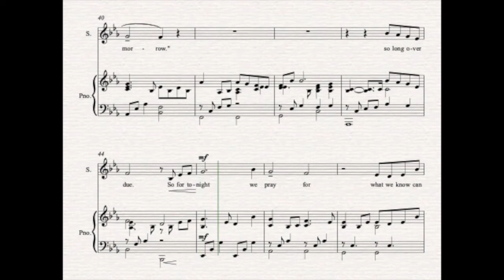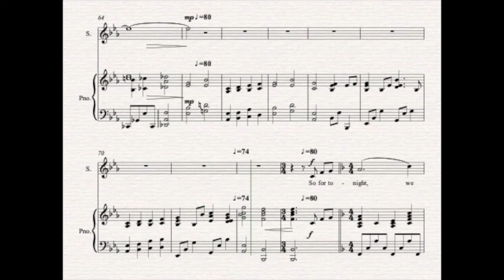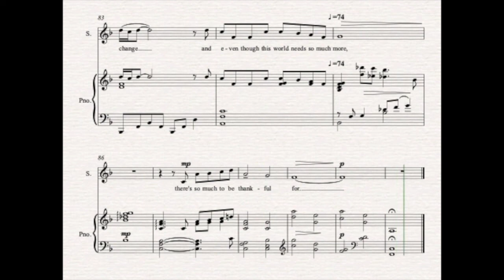Thankful - Soprano & Accompaniment